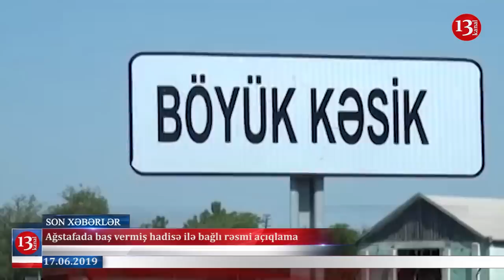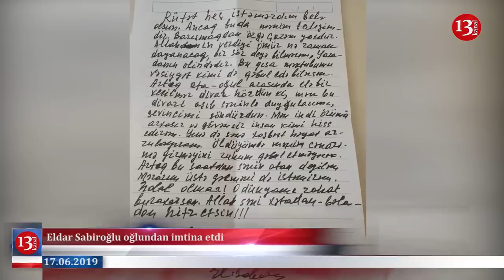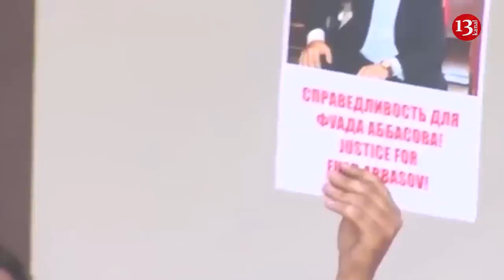Fuad Abbasova dəstək aksiyası keçirildi, Ukrayna prezidentindən təəccüblü hərəkət 17.06.2019